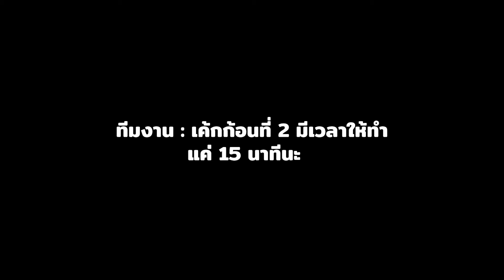เน้นนัวร์ DIARY EP 04 : FLI:P SPECIAL : HAPPY BIRTHDAY TO MEIJI (หมอบไม่หยุด)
เน้นนัวร์ DIARY EP 04 : FLI:P SPECIAL : HAPPY BIRTHDAY TO MEIJI (หมอบไม่หยุด) มิชชั่นวันเกิดสุดพิเศษ! เซอร์ไพรส์น้องเล็กของค่าย NO1R Ent. MEIJI FLI:P จังหวะจะนัวร์เบอร์ไหน ไปดูกัน!

เนื่องจากมีปัญหาผิดพลาดทางเทคนิคกล้อง ภาพอาจสั่นบ้าง เสียงอาจไม่เข้าบ้างอย่าโกรธกันเลยนะ

ติดตามความเคลื่อนไหว NO1R